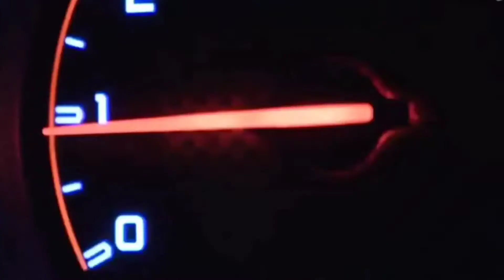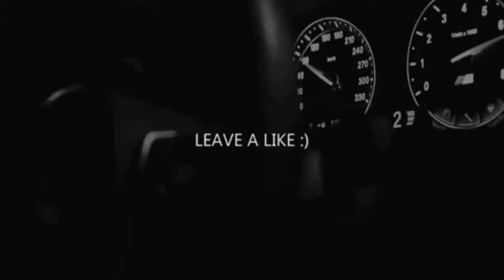LIUFO - Blood [Remix]